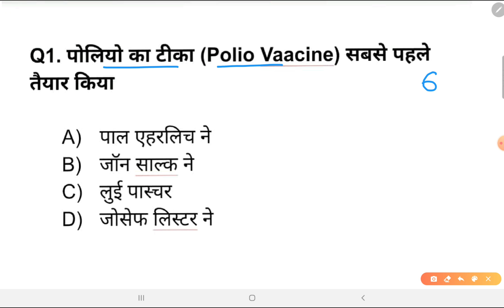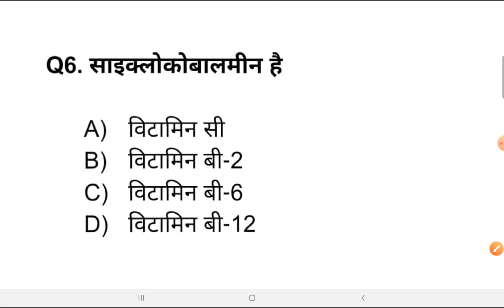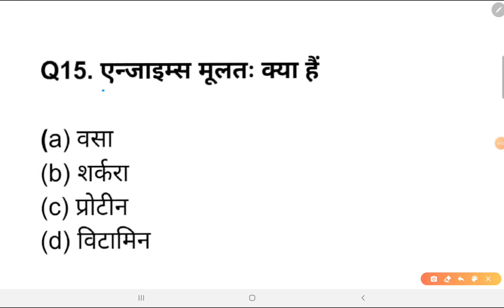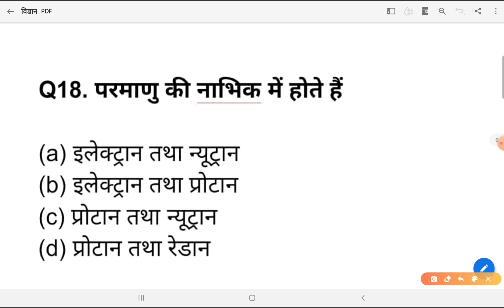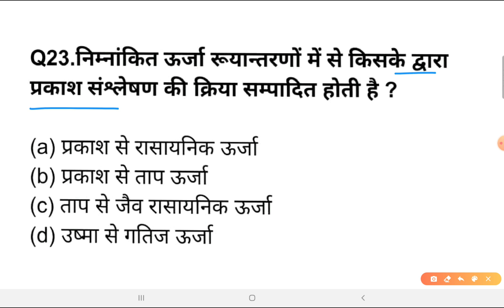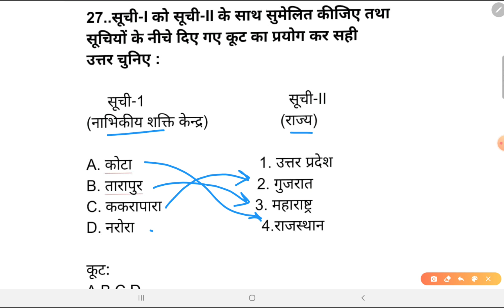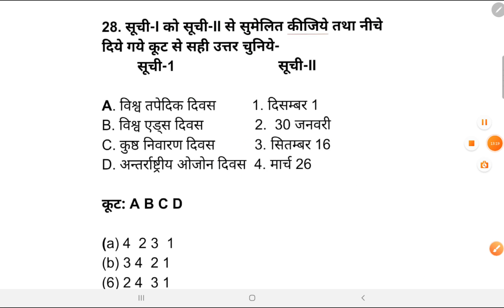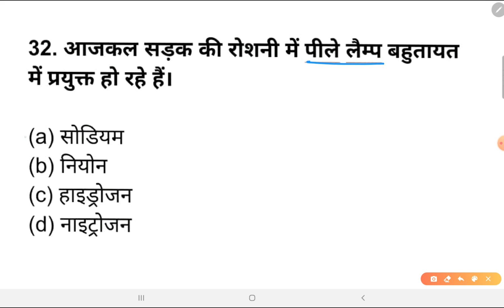UPPSC BEO II विज्ञान (Science ) II Part-06 II Most. Imp Questions II खंड शिक्षा अधिकारी